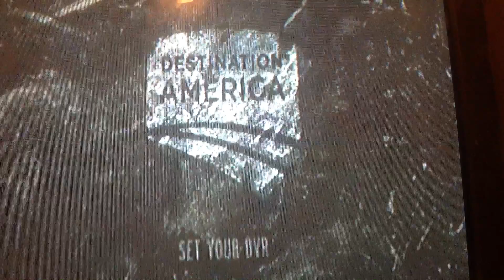New mountain monsters season 5 preview